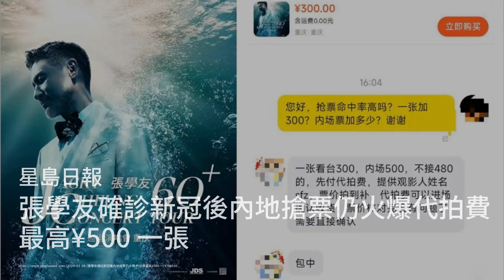奇案解密︱窗被封死逃生无门 港资深圳玩具厂“致丽”大火87名工厂妹葬身火海；土耳其:准备好为俄乌主办和平峰会；今年1179万大学生毕业 强化青年就业政策：六度中國20240310